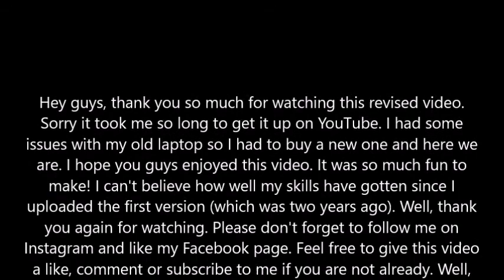The Phantom of The Black Moon (Revised!)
I DO NOT OWN SAILOR MOON OR THE PHANTOM OF THE OPERA!!!

Hey everyone, here is my second revised video. If you remember, I did one for my "El Tango de Sailor Moon" not so long ago. It was very fun to make. Anyway, I'm gonna be doing quite a bit of these just to show you guys how far I've come from the start of my channel to now. I hope you guys enjoy this video.